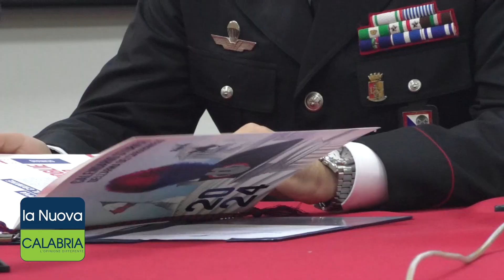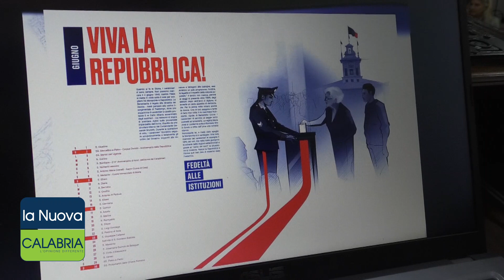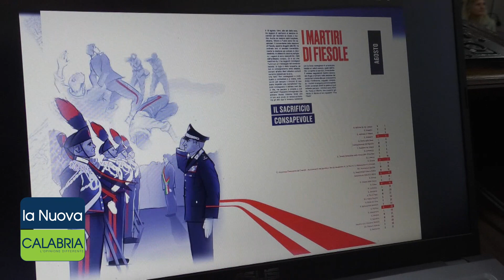Presentato a Catanzaro il nuovo calendario dell'Arma dei Carabinieri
Il nuovo calendario dei Carabinieri è stato presentato a Catanzaro nel corso di una conferenza stampa indetta dall'Arma